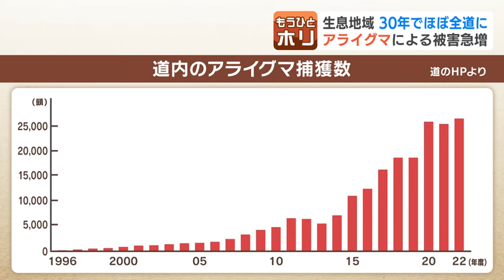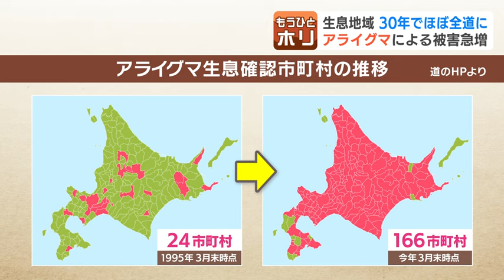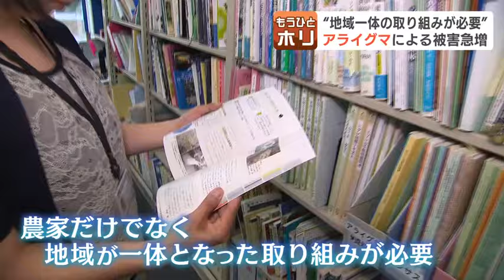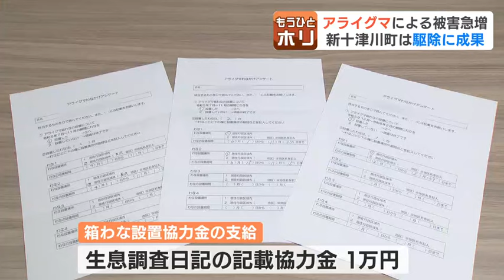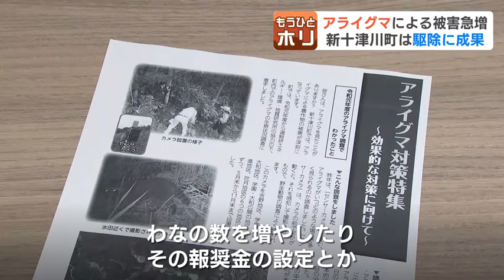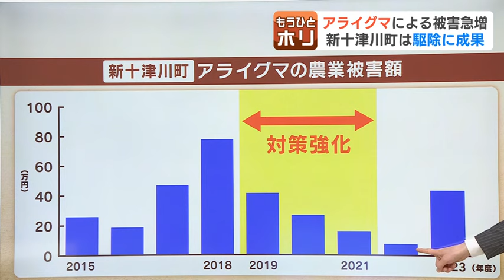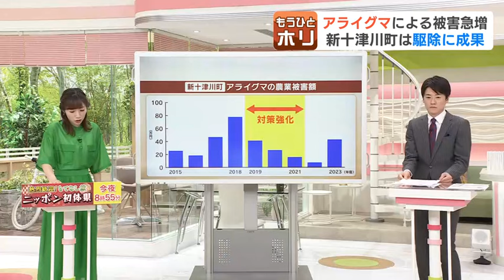特定外来生物“アライグマ”の猛威が拡大 北海道全域で過去最多２万6425頭捕獲するも止まらない農業被害 驚異的な繁殖力への対策は？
アライグマによる農業被害が、いま急増しています。

皮が剥ぎ取られ、実がかじられたスイートコーン。大きな穴が開き、中身がくりぬかれたカボチャ。

これらの農作物を食い荒らしたのは…。

農家の人
「（箱わなを指して）こちらですね」

“わな”にかかったのは、特定外来生物に指定されているアライグマ。

もともと日本にはいなかったアライグマがここ数年で急増し、いま大きな問題となっています。

なぜ、アライグマは増え続けるのか？捕獲が追い付かない現状を、もうひとホリします。

農家 江崎佑さん
「（箱わなを説明しながら）アライグマがこちらから入ってきます。エサがここに置いてありまして、食べに来て、この板を踏むと（ガチャン！）このように閉まる仕組みになっている」

北海道長沼町の農家、江崎さんは、スイートコーンの農業被害が目立ち始めた６年前から、アライグマの捕獲に乗り出しました。

最初は１つだった“箱わな”も現在は６つに増やしています。

長沼町の農家 江崎佑さん
「ここ３年くらい意識的に仕掛けるようになったんですけども、おととしで年間15頭、去年も15頭で、今年はきょう時点で18頭捕まっている。そういう意味では全然減ってない、これだけ捕獲しているのに、減ってないっていうのが実感です」

北海道全域のアライグマの捕獲数は年々増加し、2022年には２万6425頭と過去最高を記録しています。

（道内の）生息地域も1995年にはわずか24市町村だったのが、この30年でほぼ北海道全域に広がっています。

「年間“億単位”のアライグマによる農産物の被害額があるが、毎年、倍、倍、倍…となっていくとしたら、本当に恐怖ですよね。農村地帯だったら、いくらでも食べる物はあるので、指数関数的な増え方（＝飛躍的に増加する状態）をしていくと思うと、本当に恐ろしい」

その繁殖力から、根絶するのは難しいとされるアライグマ。

北海道大学の上野准教授は、増え続けるアライグマを捕獲するには“適している時期”があると話します。

北海道大学大学院 文学研究院 上野真由美准教授
「データに基づくと、３月から６月というのが、“わな”をかけた努力に対して、数多く捕れるという時期になっているということが示されています。おそらく背景としては、雪どけをし始めた時期ということで、山野にそれほど食べ物がないことと、農作物も実ってないということで、“わな”内のエサが魅力的に感じるのではないか」

アライグマの農業被害を防ぐには、農家だけではなく、自治体や住民を巻き込んだ駆除の取り組みが必要だと、上野准教授は指摘します。

「アライグマがいることによる、身近な問題の中で一番大きいのは、北海道民にとっては、やはり農業被害だと思います。地域の中で、それぞれの隣接する市町村が、一体感を持ってやっていくのが何より大事なのかなと思います」

個体数を減らすことが難しいとされるアライグマですが、駆除に一定の成果をみせているマチもあります。

北海道空知地方の新十津川町では、農業被害が増えていたことを踏まえて、北海道の研究機関にアライグマ駆除対策について相談。

それまで20基程度だった“箱わな”の数を150基ほどに増やし、被害の出ている農家に貸し出ししたほか、さまざまな対策を強化しました。

新十津川町産業振興課 井上柊太さん
「捕獲報酬金といって、アライグマ１頭当たりに対して、捕獲したかたにお金を支払うような制度を導入したり、アライグマの“箱わな”を設置した際に生息数を計るために、今回、日記のようなものを付けていただいたりという経緯がある。今後、どれくらいの頭数を年間捕獲していけば、アライグマが根絶に向かっていくか、その指標を計るために“アライグマの生息数”を計った次第です」

３年間のアライグマ対策強化の結果、特定の区域内に存在する生物の個体数を表す“生息密度”が、超高密度を示す【5.3】から、低密度である【0.6】まで下がりました。

「“わな”の数を増やしたり、報奨金を設定したり、研究機関がすごい技術をてこ入れしたわけでもないが、地道に地元の捕獲体制を強化したと。３年間の成果というのがアライグマの生息密度の低下であったり、被害の低下・軽減であったりにつながったことが証明され、非常に素晴らしい取り組みと感じています」

北海道大学大学院の上野真由美准教授の話にもあったように、新十津川町では、何か奇抜な得策があったわけではなく、地道に捕獲体制を強化していったことが、農業被害の減少につながったということです。

■《新十津川町の農業被害》
新十津川町では、2019年度から３年間の取り組み強化で、農業被害は確実に減少したそうです。ところが、グラフを見る限り、2023度から、再び“農業被害”額が急増しています。

これは、アライグマによる農業被害が低下したことで、農家の皆さんが“もう大丈夫だろう…”という判断もあって、“箱わな”を仕掛けなくなったことから、再び被害が急増する事態となっているとのことです。

■《北大大学院 上野真由美准教授の問題提起》
上野准教授が指摘するのは、取り組み強化で生息密度の低下は実現したものの、今度は、その状況を維持することの難しさです。

捕獲の手を緩めれば、また増えるのがアライグマということで、どうやって駆除体制を続けていくのかが、新たな課題とのことです。

環境省の試算によると、10頭のアライグマが放置された場合、10年後には500頭となり、20年後には２万5000頭を超えるほどまでに、個体の数は増えていくそうです。

被害は北海道全域に広がりつつあります。効果のある早急な対策が必要です。2024年06月17日(月) 19時19分 更新